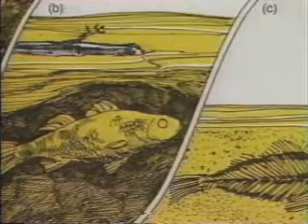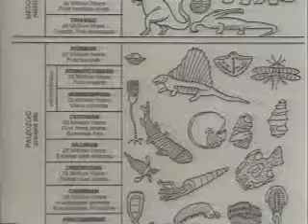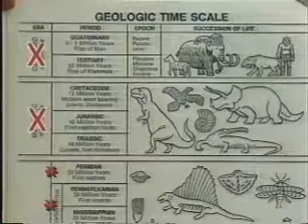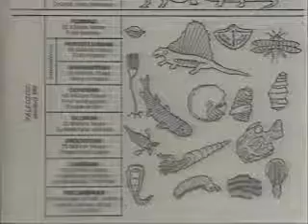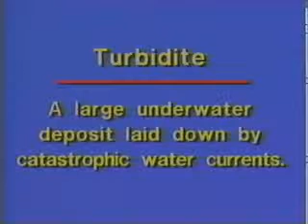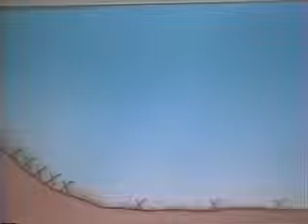A Geologist Looks at Noah's Flood-John D. Morris Ph. D. part 3